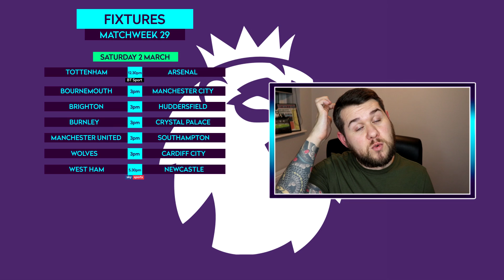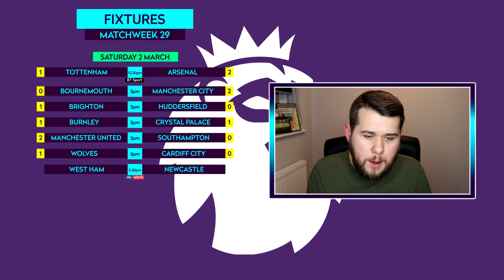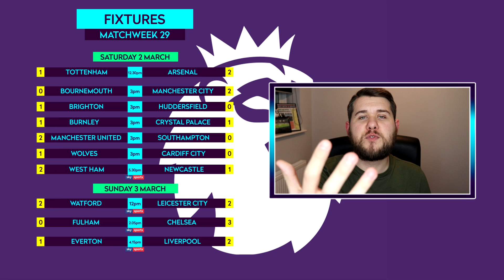2018/19 Premier League Week 29 Predictions - The Premier League Show #39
The Premier League Show is back for a third series, and in today's show we preview and predict matchweek 29 of the 2018/19 season!  Not only will you hear from me, but I show off some of your predictions by way of Fanzone!

The Premier League Show will follow a slightly different structure to last year. The Predictions show will go out the day or two before the weekends fixtures, and The Round Up will go up when all is said and done each week.

Artist: Ikson
Title: Harmony